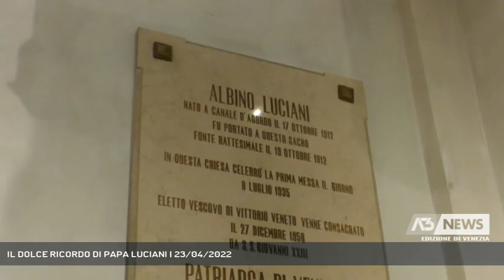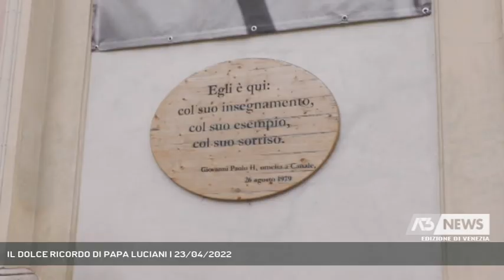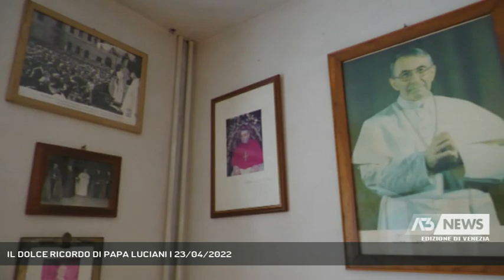IL DOLCE RICORDO DI PAPA LUCIANI | 23/04/2022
A3 NEWS Venezia 23/04/2022 - CANALE D'AGORDO - Giornata importante "a" e "per" Canale d'Agordo.Nel paese di cui è originario Albino Luciani oggi si è svolta la cerimonia ufficiale per l'apertura museale della casa dove è nato il futuro Papa Giovanni Paolo I. || Giornata importante "a" e "per" Canale d'Agordo.Nel paese di cui è originario Albino Luciani oggi si è celebrata l'apertura ufficale della casa dove è nato il futuro Papa Giovanni Paolo I.Canale ti accoglie da lontano parlando di lui, di Papa Luciani, dell'uomo, del pastore, di quel Giovanni Paolo I che il 4 settembre verrà beatificato.La sua memoria a Canale d'Agordo è presente ovunque, e forse più che memoria è proprio presenza: oggi più che mai nel giorno dell'apertura ufficiale della casa natale diventata sede museale.La storia ecumenica di Papa Luciani vede come prima tappa importante il diventare Vescovo di Vittorio Veneto, quindi Patriarca di Venezia, e a ricordarne la figura durante la cerimonia svoltasi nella chiesa del paese sono proprio le persone che oggi ne raccolgono la testimonianza.La casa natale di Luciani è stata invece donata alla Diocesi di Vittorio Veneto da chi, in fin dei conti, è nato non lontano da Canale d'Agordo, anche se a Pieve di Soligo, nell'alta trevigiana: il Cardinale Beniamino Stella, cui Canale ha conferito la cittadinanza onoraria. - Intervistati RENATO MARANGONI (VESCOVO BELLUNO - FELTRE), CORRADO PIZZIOLO (VESCOVO VITTORIO VENETO), FRANCESCO MORAGLIA (PATRIARCA VENEZIA), BENIAMINO STELLA (CARDINALE) (Servizio di Fabio Fioravanzi) - Segui Antenna Tre anche sul digitale terrestre! Visita il sito